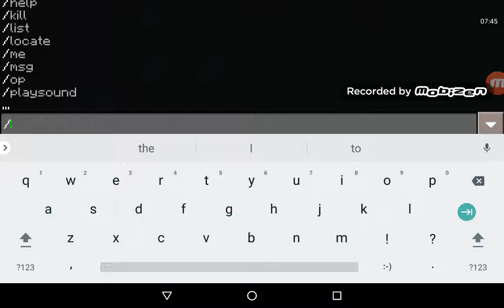Going Mining!!!!! - Minecraft Let's Play Ep 6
When you don't know what to write here